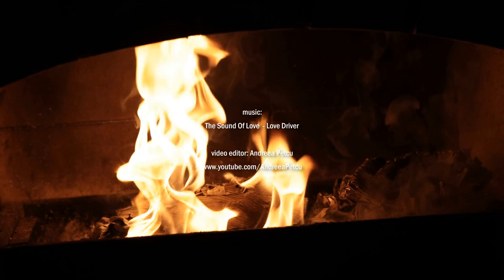LOVE DRIVER - The Sound Of Love (Philippe di Mascio)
video editor: ANDREEA PETCU